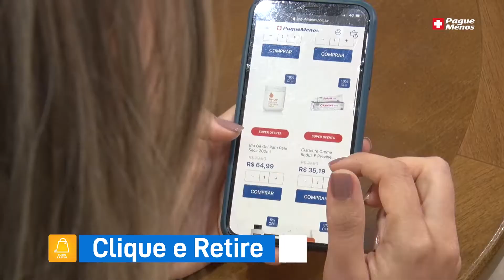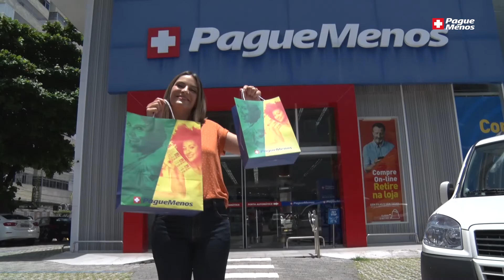CANAIS DE SERVIÇOS Pague Menos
CANAIS DE SERVIÇOS Pague Menos. A Pague Menos oferece serviços com mais praticidade, comodidade e proteção para cuidar de você e da sua família. Conte com nossos canais de Atendimento Online, Delivery e Clique e retire. Assista ao vídeo e saiba mais sobre nossos serviços.